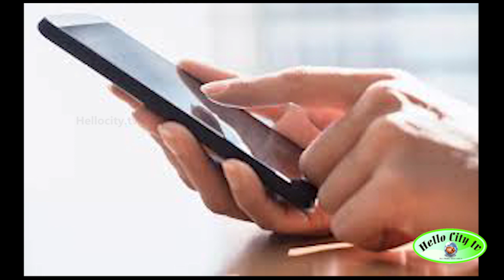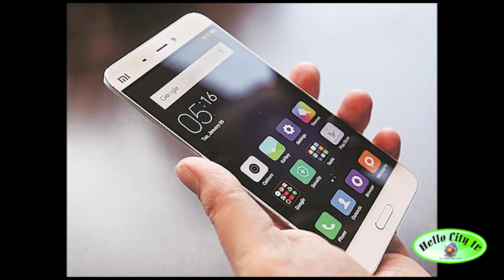How to Gas cylinder booking in whatsapp Indane இனி வாட்ஸ்ஆப்பில் Gas cylinder book செய்யலாம் எப்படி?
வாட்ஸ்-அப் மூலம் சிலிண்டர் முன்பதிவு செய்யும் வசதி:இந்தியன்  ஆயில் நிறுவனம் தொடக்கம்|Indanegas